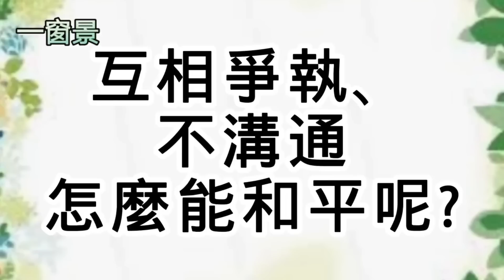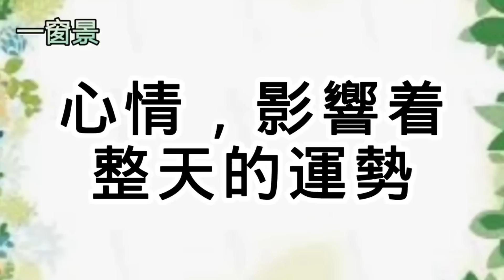泰國白龍王通靈警告：一個人的失敗，99%敗在「這件事」！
黃義交是憂鬱症或卡陰？那6種人容易卡到陰？容易卡陰的七大地點？卡到陰常見症狀？預防卡陰的方法？不能不知的防陰之道
「卡到陰」怎麼辦？"這間廟"能化解？女陳屍龍山寺，監視器拍到死前25分鐘「重複1動作」！身上"兩處" 呈青紫暗色代表卡陰？家裡何情形容易卡陰？紫微命盤中，那幾顆星易感應鬼神？出家師父教如何避免再卡陰？
血腥恐怖！超商居然可以買到人類的屁股、大腿肉！孕婦被擠奶、青蛙解剖人肚
通靈人終於揭開蔬菜水果千年宇宙驚異的投生之謎？蔬果喜歡讓人吃嗎？吃蔬果算殺生嗎？葷素是相同嗎？要少吃秋葵及香花(桂花等)料理，為什麼？
血腥恐怖！超商居然可以買到人類的屁股、大腿肉！孕婦被擠奶、青蛙解剖人類
你是靈媒體質嗎？大師不能說的秘密：靈修神通的２代價？靈媒體質的特質？個性特點？呈現的時間？禁忌？分類？